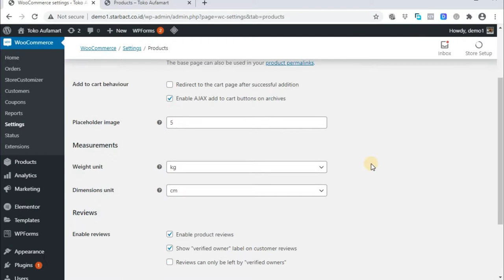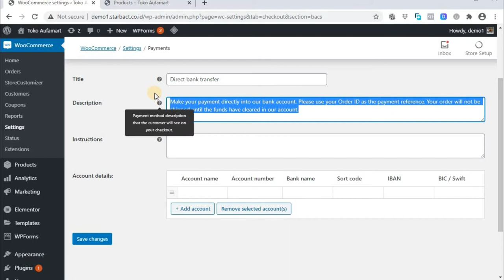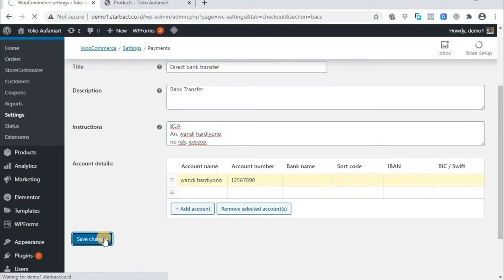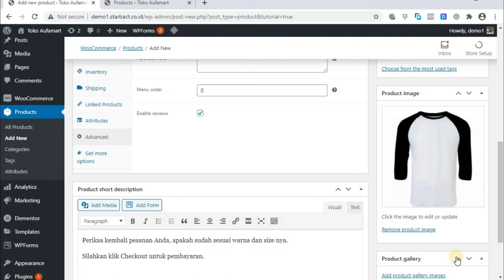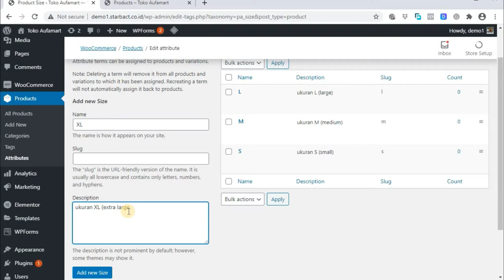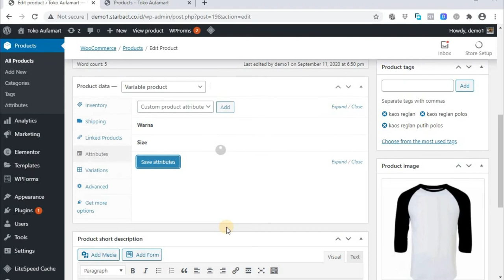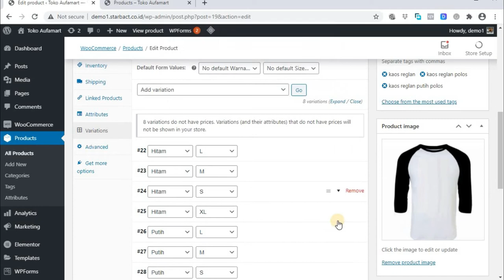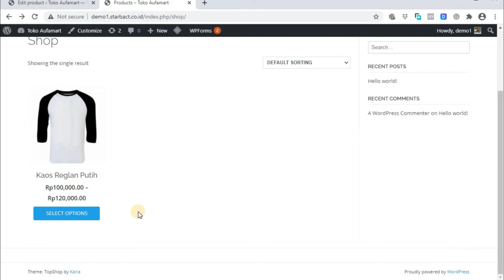Membuat Toko Online Gratis Part #4 Setting Woocommerce dan Tambahkan Input Produk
Membuat
Part #4 SettingWoocommerce dan Tambahkan Produk

Layanan Kami :
- Jasa Pemeriksaan/Check Up
- Format/Install Ulang Komputer, Laptop, Notebook, Netbook
- Pasang/Install software
- Maintenance Jaringan LAN
- Pasang Router dan setting Wifi
- Installasi Jaringan Warnet, Kantor dan Sekolah.
- Konfigurasi Hardware
- Perakitan Komputer
- Pembuatan Konten Video / Slide show PROMOSI Produk UMKM
- Flyer, Brosur, Spanduk, Banner, Digital Banner dll

LOKASI KAMI:
DI KALIBARU, BEKASI BARAT